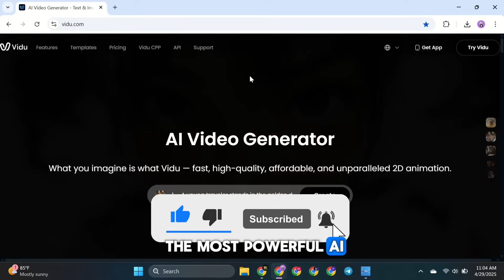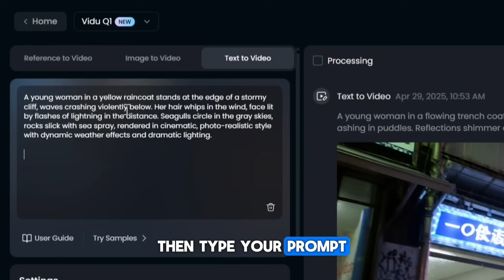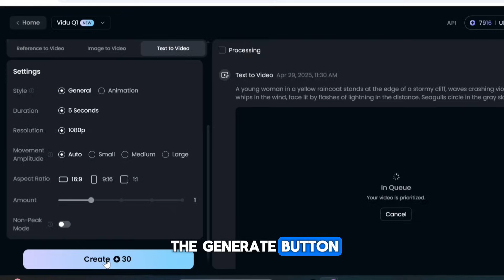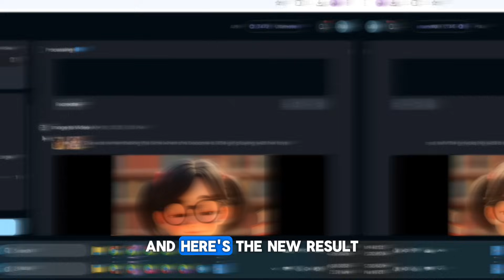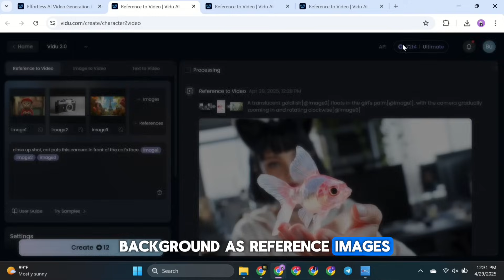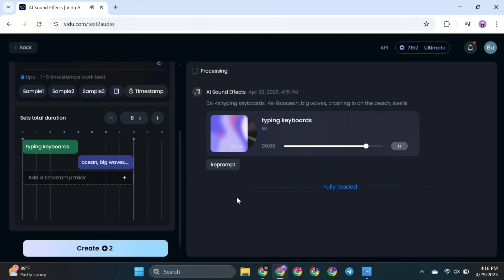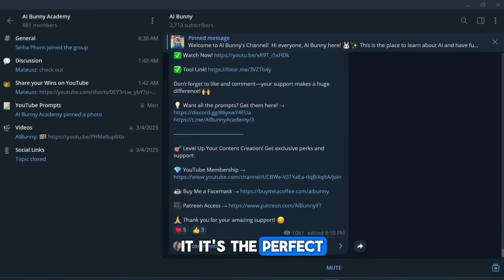This New AI Creates INSANE Videos from Text & Images | Full guide 2025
What if you could turn a sentence—or even just one image—into a high-quality video?

The wait is over—Vidu AI just launched its most powerful model yet: Vidu Q1!

This game-changing update brings sharper visuals, smoother animation, and the most realistic AI videos we’ve seen in 2025.

What You’ll Learn in This Video:

✏️ Text to Video – Turn prompts into cinematic clips
🖼️ Image to Video – Animate photos with emotion
🧑‍🎤 Reference to Video – Build consistent characters
🔊 AI Sound Effects – Generate audio with text
🎬 Templates – Make viral-ready videos in seconds

Use this reward code: [ AIBUNNY ] when signing up to get EXTRA FREE CREDITS!

and register with the code to start creating!